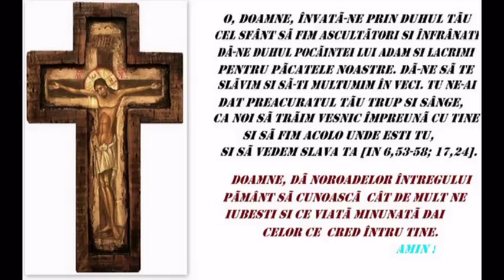Pentru tine Doamne - corul Apostolia